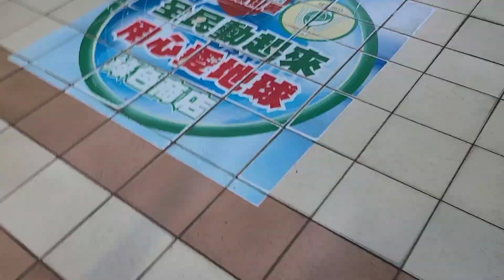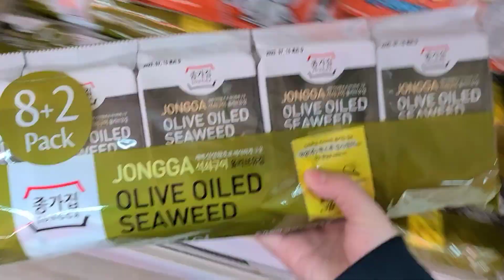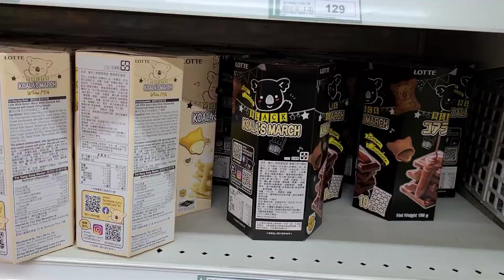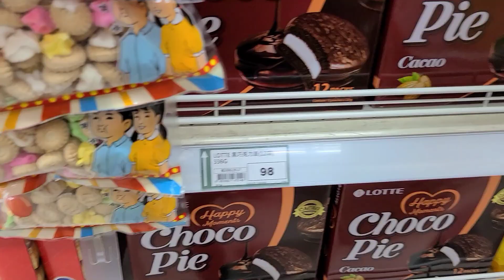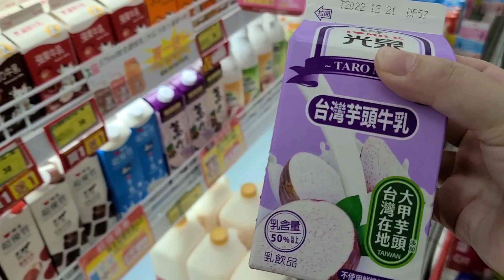【真點點日常#31】221210 生病也要去提高戰鬥力又幸福的shopping | 隨手錄 | 一隻點點*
那天因為蕁麻疹還在服藥,白天出門沒事 回家吃完藥就不省人事XD
早上我就問點妹說:我們家沒糧(零)食了欸 要去愛買嗎!?
本來只找了妹妹去結果媽媽也跟著去了😂
只要一去就是爆買 沒有幾千不可以出來(X
看我媽那個無處安放的小手 拿豆漿的手 拿巧克力的手
那個三明治的麵包真的太多美乃滋我不行...
媽媽用最後剩下的一些禮卷 再剩下的才讓我付現
拍這支是想記錄看自己能不能像ASMR影片的分享那樣
但我買東西很容易分神呢 沒有每一種放進車箱裡的都拍到QQ
也不是會擺整齊的那類人XDD

註:02:22處說的是類似以前古早味零食的那種紅色加工食品